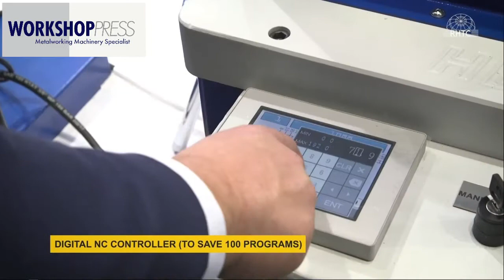HB-28 NC Horizontal Bending Press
The horizontal bending and straightening press from Workshoppress.co.uk can be used for many different metalworking jobs. With a  28 ton force the press can be equipped with all kinds of tooling for specific bending or straightening jobs.

This horizontal press comes fitted with a pressure-flow adjustment valve that allows you to accurately regulate the hydraulic pressure which determines the pressing force and speed of the press. An integrated manometer displays the hydraulic system pressure. The HB-28 straightening press comes with two modes, manual and automatic.

In this video we highlight the special features of our HB-28 NC Horizontal Bending Press.